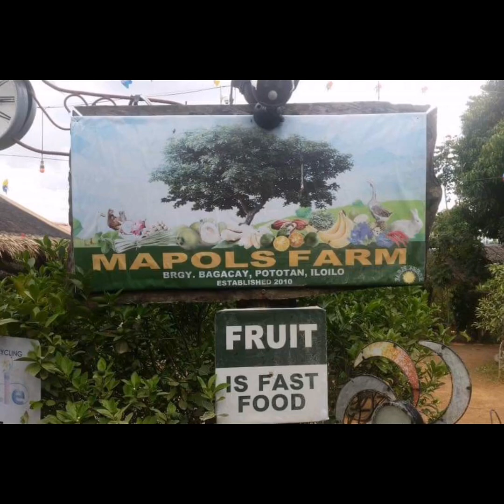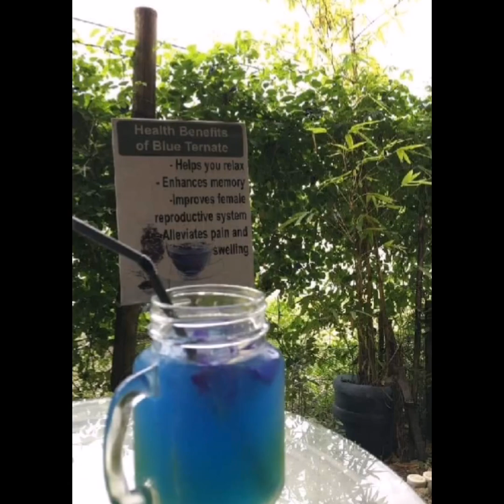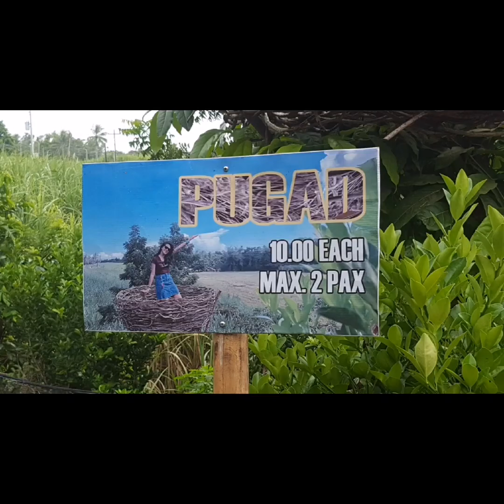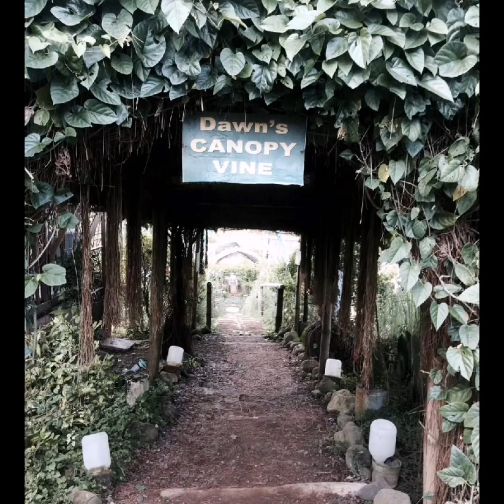ROAD TRIP I WELCOME TO ILOILO I CITY OF LOVE I MOMSHI JELLY12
ROAD TRIP IN ILOILO I CITY OF LOVE I MAPOL'S FARM

Also like my daughter's youtube channel
iisimplygaming